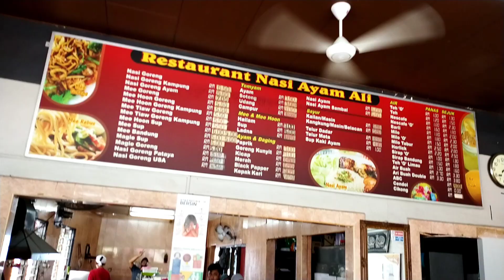Nasi Ayam Ali@nasi ayam ori rengit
Nasi Ayam Ali Rengit

D'rengit corner

9 Pg - 7 mlm ( pkp)
9 Pg - 11 mlm selepas (pkp)

tiada cuti (pkp)
cuti setiap jumaat selepas (pkp)